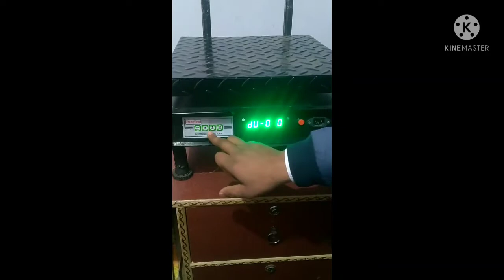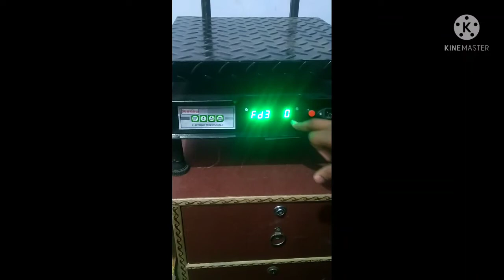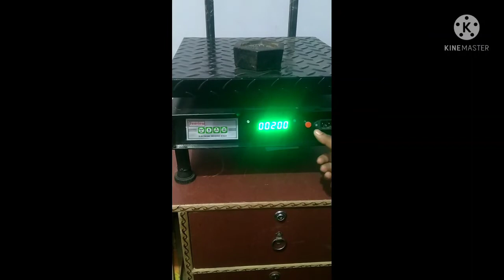sunview electronic weight scale not working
kataonkernepersorryaarahah#sorrylikhkeraarahahelectronikata#programouth#vajannahibatarahah#